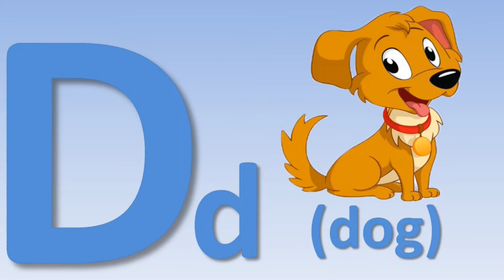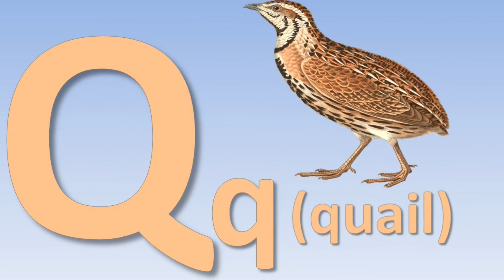Learn English | Animals Alphabet | ABC Learn